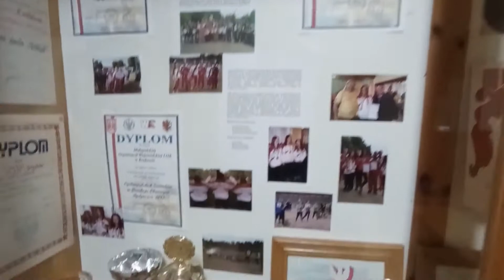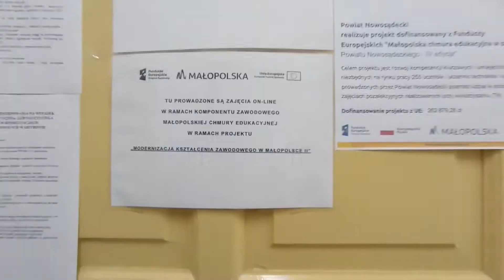Szkoła i pracownie kształcenia praktycznego w obiektywie kamery